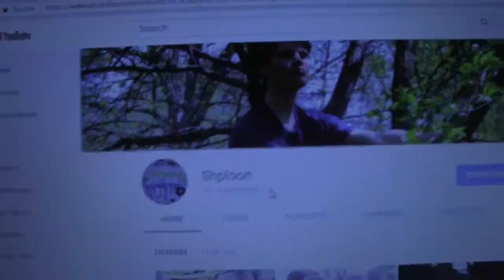100 SUBSCRIBER THANK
Actually though guys, I really am grateful for all of the support I've gotten. I've been trying as hard as I can to improve, to make better content and get better all around, and when I've been feeling real down below and stuff the people that said "hey bro, that was ACTUALLY funny" really did motivate me to keep going. So legitimately, thank you. I love you like my 4 year old daughters.